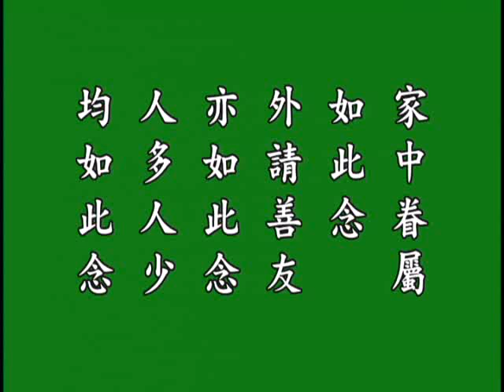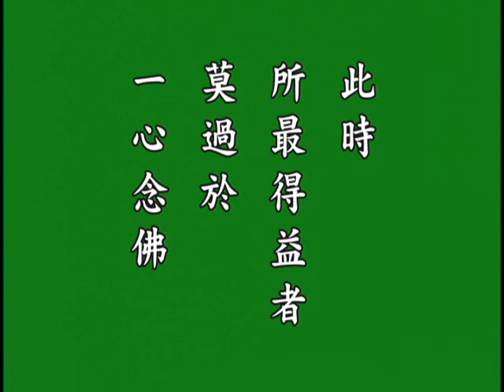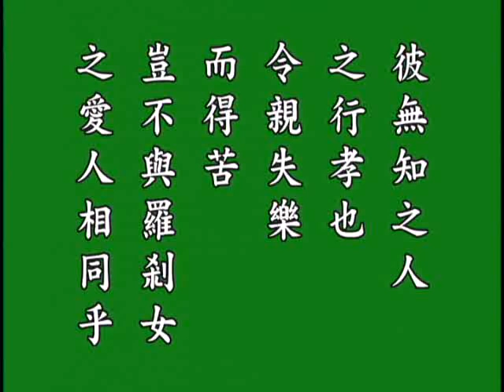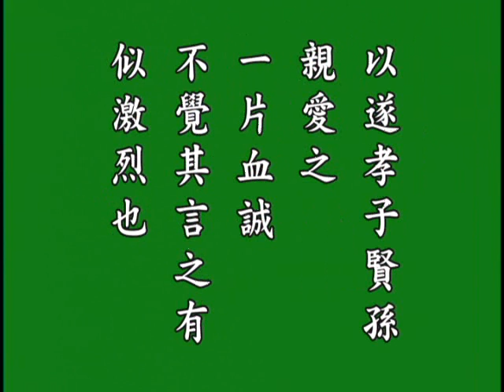印光大師文鈔菁華錄 6（悟勝法師恭讀）